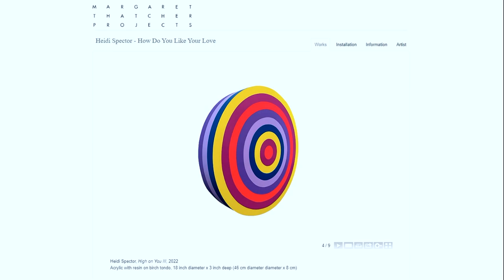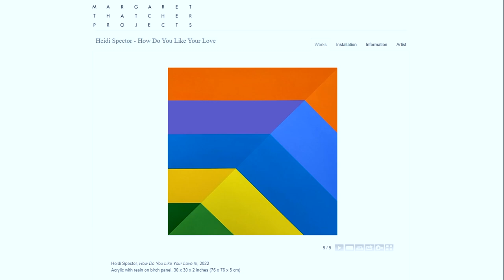How Do You Like Your Love / MARGARET THATCHER PROJECTS - Heidi Spector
Artist: Heidi Spector
Exhibition Title: How Do You Like Your Love
Exhibition Dates: September 8 - October 22, 2022